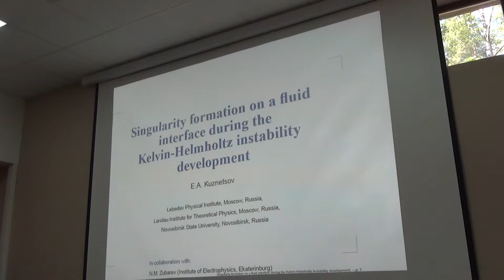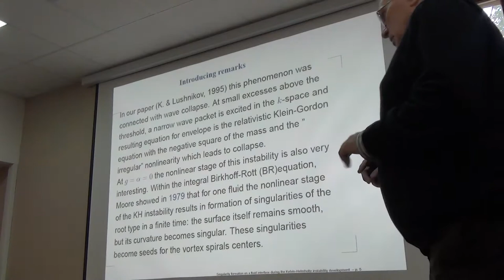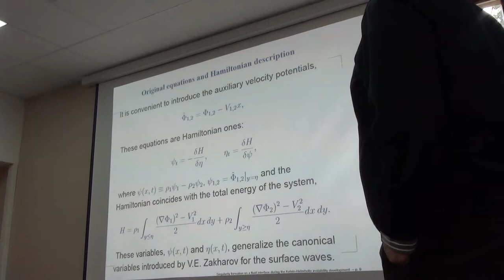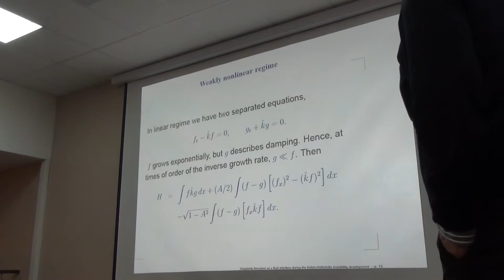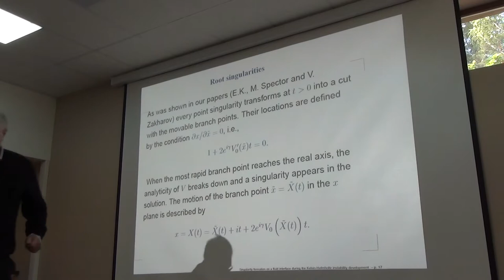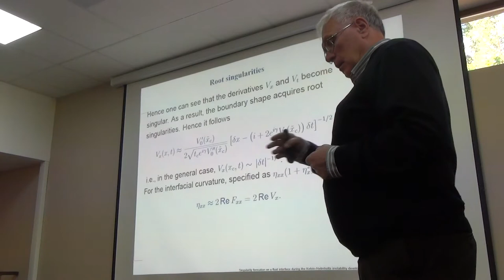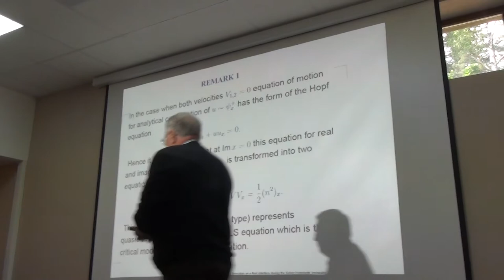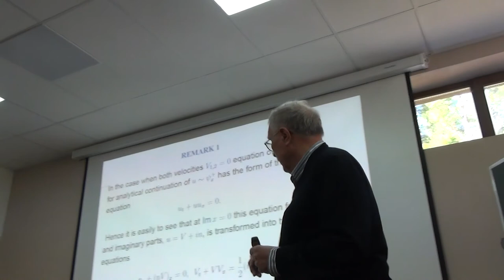Singularity formation on a fluid interface during the Kelvin-Helmholtz instability development.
Kuznetsov Evgenii A., 25 June, Landau Days 2014.
1. E.A. Kuznetsov, P.M.Lushnikov, Nonlinear theory of the surface
wave onset due to the Kelvin-Helmholz instability ZHETF, 108, 614
(1995) [JETP 81 , 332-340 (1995)].
2. E.A. Kuznetsov, M.D.Spector and V.E.Zakharov, Formation
of Singularities on the Free Surface of an Ideal Fluid Phys. Rev E,
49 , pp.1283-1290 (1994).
3. E.A. Kuznetsov, M.D.Spector and V.E.Zakharov, Surface
singularities of ideal fluid. Phys.Lett. 182A, 387-393, (1993).
4. N.M. Zubarev, E.A. Kuznetsov, Singularity formation on a fluid
interface during the Kelvin-Helmholtz instability development , ZhETF 146 , 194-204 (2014)(JETP).